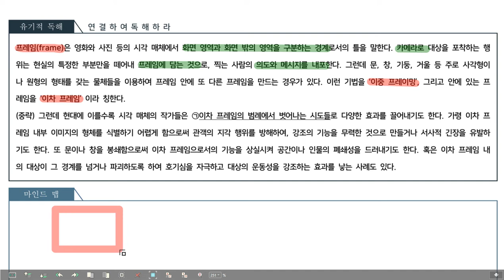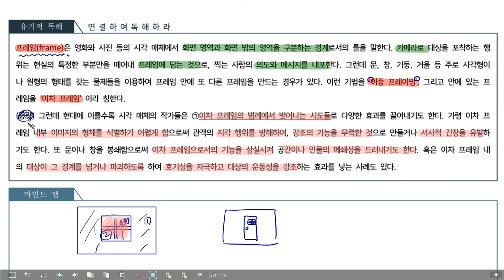날개달기 상수시드 1-1 p.6 프레임은 영화와 사진 등의